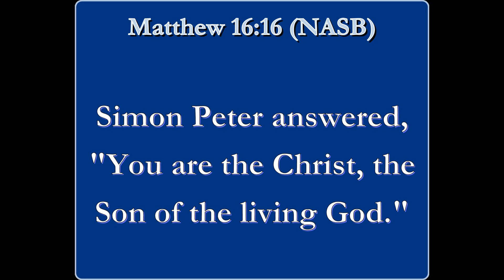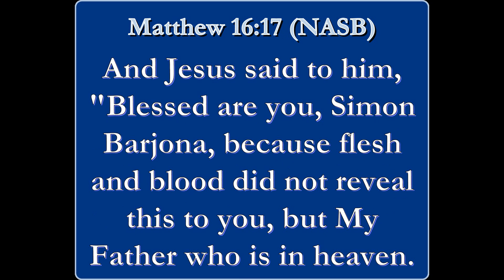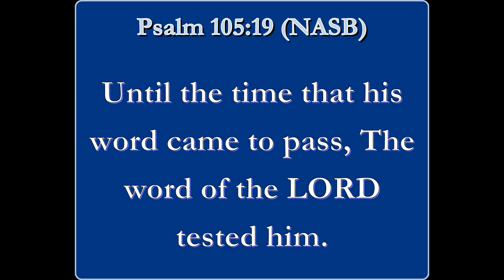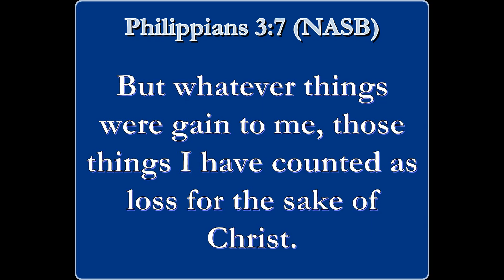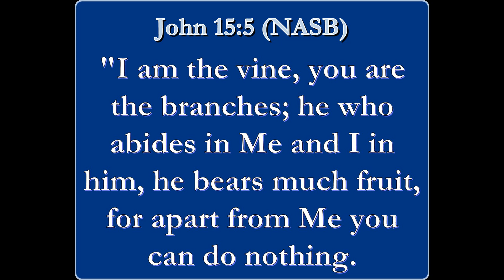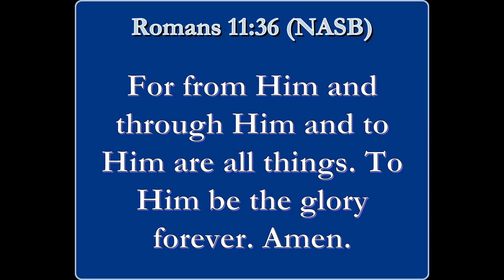Leaning on ourselves? - Pointers along the way #838